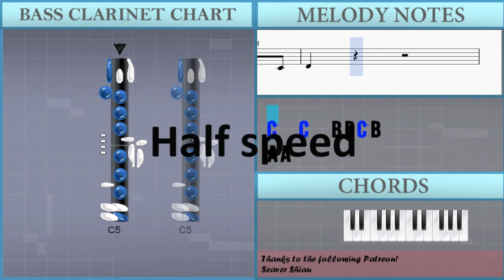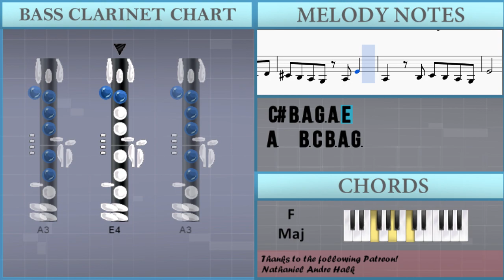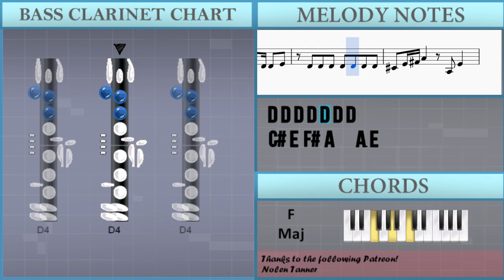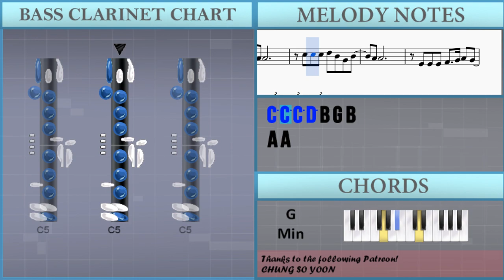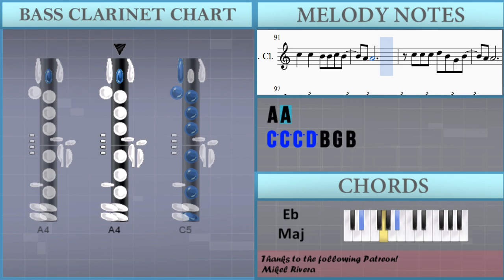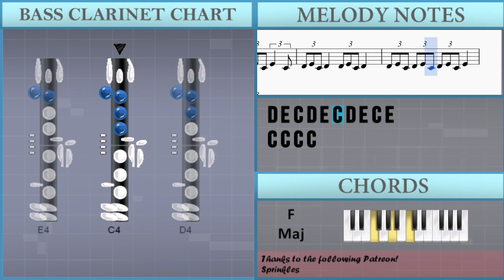How to play No Tears Left to Cry by Ariana Grande on Bass Clarinet (Tutorial)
The easiest way to learn how to play No Tears Left to Cry by Ariana Grande on the bass clarinet. It's a bass clarinet tutorial for No Tears Left to Cry by Ariana Grande.

EasyMusicLesson teaches you to play the your favorite instrument, through easy and simple animation so that you too can learn how to play No Tears Left to Cry by Ariana Grande on the bass clarinet easily. A bass clarinet tutorial with visual animation graphic.

Notes of the tutorial:
C5   C5   B4 B4 C5 B4
A4 A4
C5 C5 C5 D5 B4 G4 B4
A4 A4
E4 E4 E4 F4   G4 A4 G4
D4 E4 C4 E4   D4 E4 C4 C4 A3
D4 E4 C4 D4 E4 C4 D4 E4 C4 D4 C4
D4 E4 C4 E4   D4 E4 C4 E4 C4
D4 E4 C4 D4 E4 C4 D4 E4 C4 E4 C4
D4 E4 C4 D4   D4 E4 C4 D4
D4 E4 C4 D4 E4 C4 D4 E4 C4 E4
D4
B3 B3 B3 B3 B3 B3 B3
B3 B3 B3 B3 B3 B3 D4
C#4   A3   A3 E4
B3 B3 B3 B3 B3 D4
C#4 B3 A3 G3 A3 E4
G4 G4 G4 A4 G4 A4 A4 G4 E4
B4 G4 G4 G4 E4 D4 C4 A3
B4 G4 A4         E4
C4 D4     C4 A3
A4 A4
A4 A4
D4 E4 C4 D4 E4 C4 D4 E4 C4 E4 B4
A4 A4
A4 A4
D4
A3   B3 C4 B3 A3 G3
E4 G4 G4 E4   D4 D4 E4
D4 D4 D4 D4 D4 D4 D4
C#4 E4 F#4 A4   A3 E4
A4 A4
A4 A4
A4 A4
A4 A4
B4 B4 B4 B4 C5 B4 A4 G4 E4
G4 A4 C5   A4 G4 E4
E4       C4     D4
E4     C5   E5
G5   E5
A4 A4
A4 A4
D4